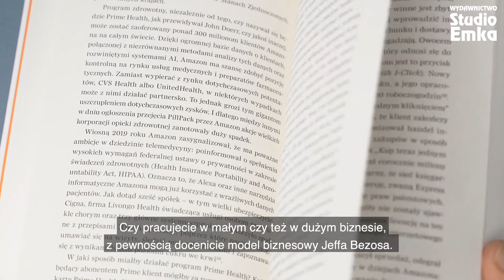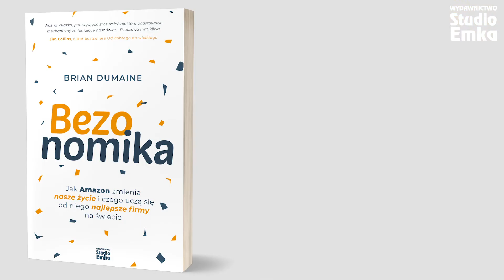Brian Dumaine poleca swoją książkę pt. "Bezonomika".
"Bezonomika" to nie tylko książka o Amazonie, ale też o rewolucji technologicznej, która dokonuje się na naszych oczach – mówi Andy Karsner, główny strateg i „kosmiczny kowboj” w Google X. To fascynująca opowieść o fenomenie sztucznej inteligencji wzorcowo wykorzystanym przez Jeffa Bezosa, od kilku lat najbogatszego człowieka na świecie. Szczególnie dziś, kiedy w wielu krajach odbywają się protesty pod ogólnoświatowym hasłem "Make Amazon Pay" to książka ważna, nie tylko ze względu na studium przypadku sukcesu marki, ale także niezwykle cenne, bo czynione w czasie rzeczywistym obserwacje dotyczące jej przemian.